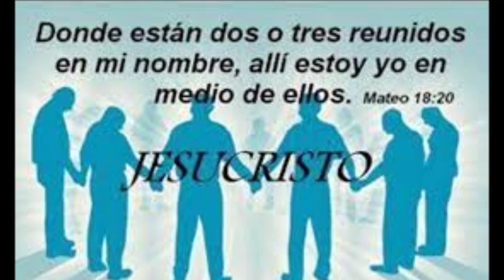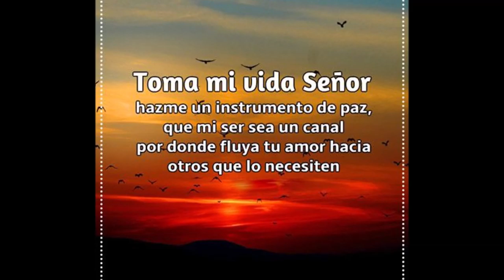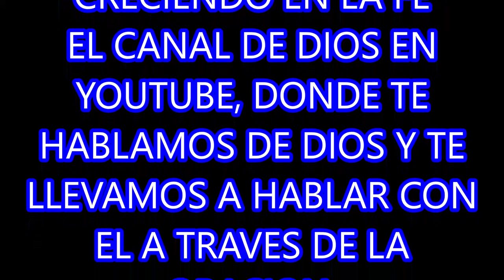ORACIÓN DE UNA MADRE A LA VIRGEN MARIA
OREMOS A LA SANTÍSIMA VIRGEN MARÍA, QUE OCUPA UN LUGAR EN LA GLORIA DE LOS CIELOS, JUNTO A SU HIJO, NUESTRO SEÑOR JESUCRISTO.

Y SON ENCUENTROS REALES, SEGÚN LA PROMESA DE NUESTRO SEÑOR JESUCRISTO.

ORAR ES HABLAR CON DIOS, EL SI ESCUCHA NUESTRAS ORACIONES. ES TIEMPO DE BUSCAR A DIOS Y CONFIAR EN SUS PROMESAS.

COMPARTE LA ORACIÓN.